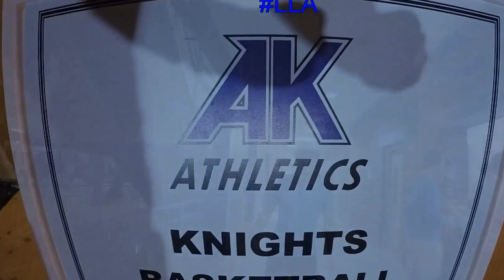In Loving Memory of Aaron Barker: First Game Back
RIP to Aaron Barker